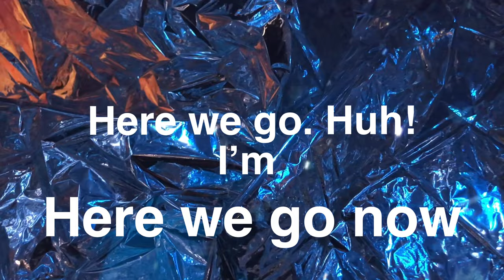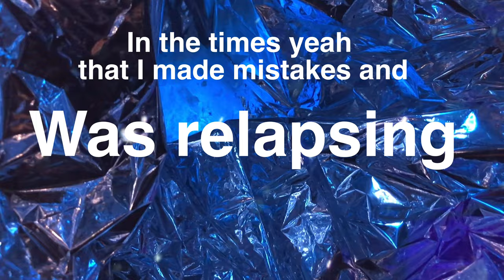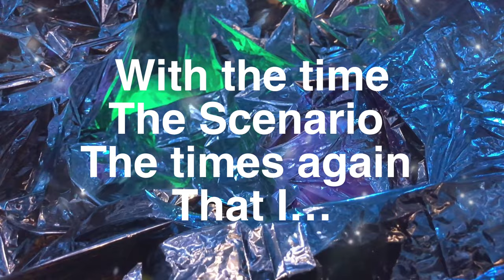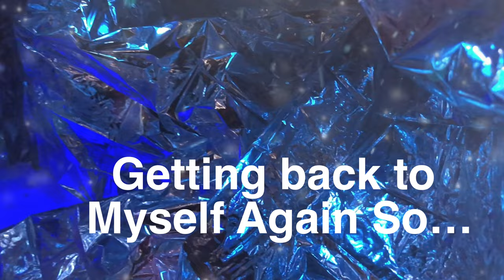Getting Back To Myself Again - Heaven Is Within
Electronic/Downtempo/Rap/House

 I Own All Rights To This Video. I Weston Lewis Produced Filmed And Composed And Mixed This Music And Video!